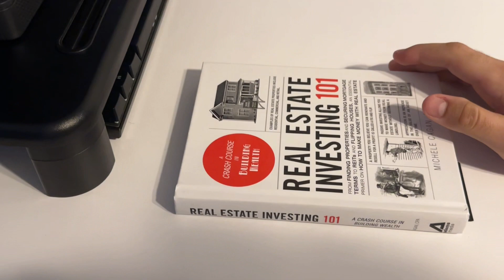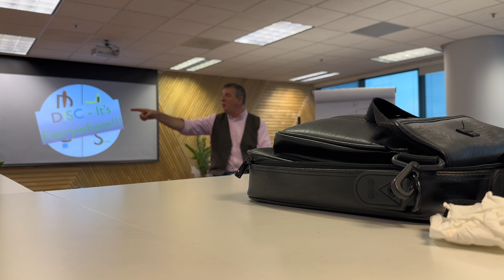Day in the Life of a Young Atlanta Realtor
If you're thinking of buying, selling, or relocating in 2023 then keep tuning in and stay informed about the pretty, the ugly, the fun, and boring of living in Atlanta, Georgia.

📃My Moving in Tips/Checklist: file:///C:/Users/andym/Downloads/Untitled%20document.pdf

Most stats & data mentioned came from the following sites & are not based on our opinions:
*All stats, house pricing, and everything else is always subject to change and is provided merely as an example at the time of this recording*

Andy Monrroy - Atlanta Georgia Real Estate Agent┃#-424172
Brokered by eXp Realty LLC
🏠 REAL ESTATE AGENTS! 📈 WE ARE EXPANDING!